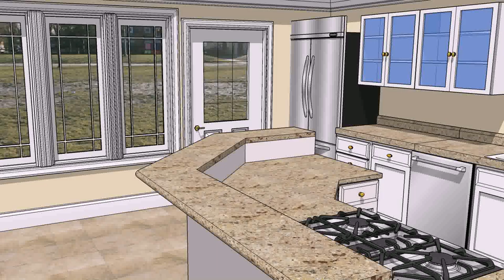Tips For Home Design Game - DaddyGif.com (see description)